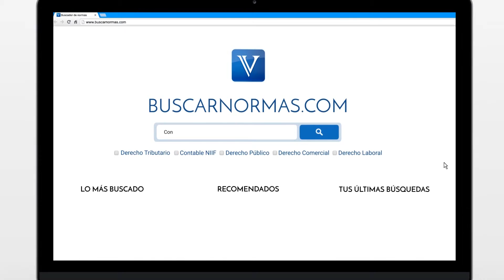Trámites para funcionarios públicos, para salir del país. MinInterior. [Derecho Administrativo]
Tema: Trámites para aceptar invitaciones para salir del país.

El ministerio del interior, emitió circular conforme a lo previsto en los artículos 129 y 189 numeral 18, y 345 de la , conforme dispuso el Decreto 1083 y 1338 de 2015. La comisión para atender invitaciones de gobiernos extranjeros y organismos internacionales solo podrán ser aceptadas previa autorización del Gobierno Nacional...